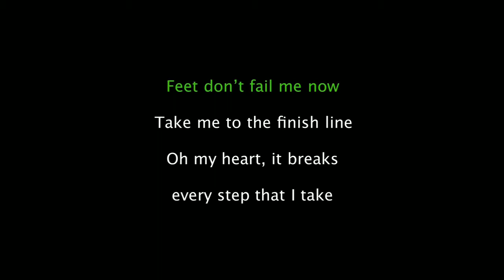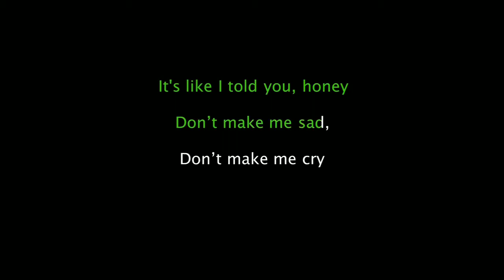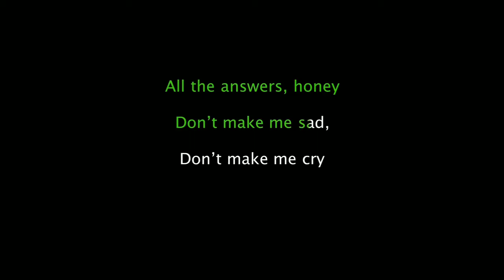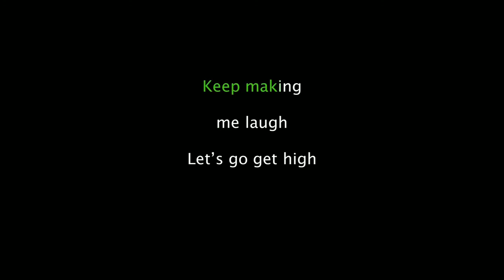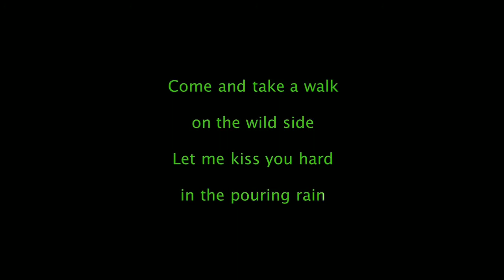Born to Die (Karaoke) Lana Del Rey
Song credit to Lana Del Rey.
Born to Die Karaoke